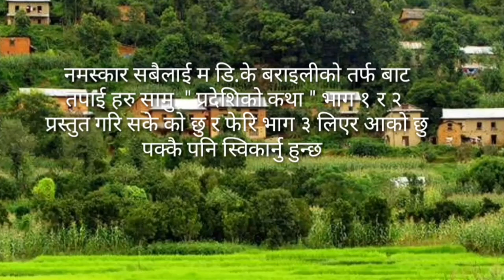new Nepali shortmovie( pradeshiko katha 3) प्रदेशिको कथा ३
नमस्कार सम्पुर्ण लाई जस्ले मलाई चिन्नु भाको छ अनि धेरै भन्दा धेरै सहयोग गर्नु भाको छ तपाईं हरु मेरो भगवान हुनु हुन्छ तपाई हरुलाई म हृदय देखि सम्झिरहेकोछु आज फेरि एउटा सानो  कथा लिएर आको छु जे जस्तो भए पनि तपाईं हरुले स्विकार्नु हुन्छ भन्ने आशा छ
हेरेर आफ्नो प्रतिक्रिया दिनुहोला अनि मेरो च्यानल सस्क्राइब गर्न नभुल्नु होला (धन्यवाद )